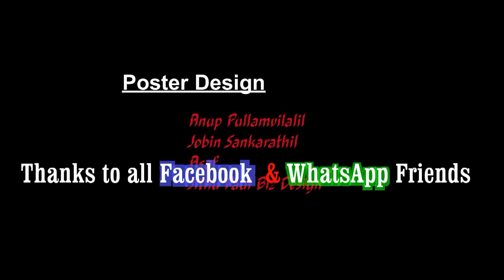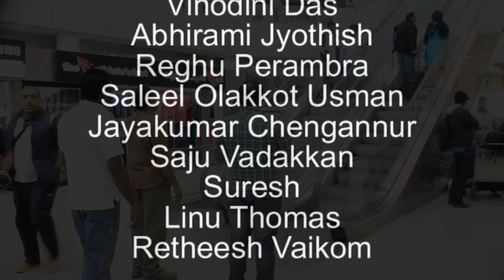KANAPPURAM SHORT FILM 2015